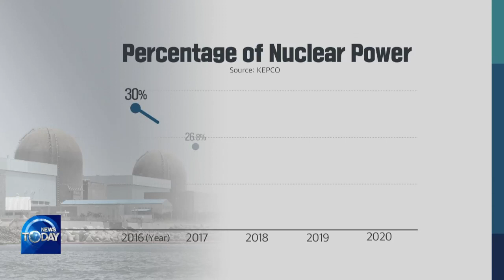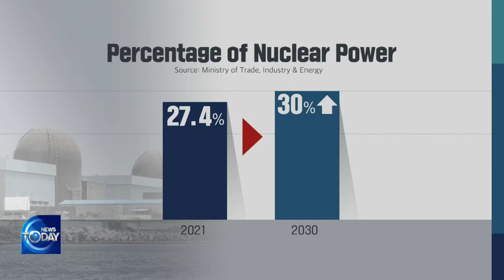PLANS TO BOOST NUCLEAR POWER GENERATION [KBS WORLD News Today] l KBS WORLD TV 220706